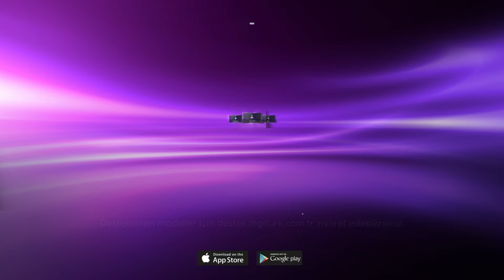Rotadan Çıktınız: Yol Hikayeleri" her cuma 22.15'te beIN İZ'de! 💙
"Rotadan Çıktınız: Yol Hikayeleri"nin yeni bölümünde İzmir'deyiz.

Bu bölümde; Atatürk'ün hatırlarına tanıklık eden vagona da ev sahipliği yapan Çamlık Buharlı Lokomotif Müzesi, üzüm bağlarıyla meşhur Şirince Köyü ve antik dönemin en önemli liman kentlerinden Efes Antik Kenti’ni keşfediyoruz.

Bu ve bunun gibi etkileyici belgesellerin tamamı beIN İZ, beIN CONNECT ve TOD'da!

Bu belgeselleri beIN CONNECT aboneliği ile izleyebilirsiniz!

Üye olarak içeriklerin tamamını TOD'da izleyebilirsiniz.